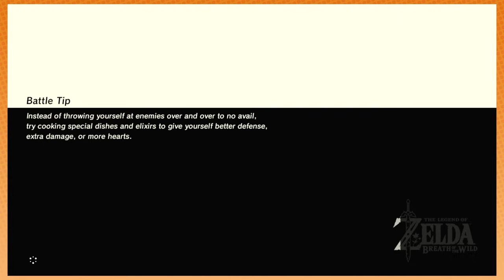Breath of the Wild: Happy Times in Grump Town - PART 50 - Game Grumps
Chill. Reflective. Words. These groups of letters make up adjectives (and a noun)
that describe this episode.